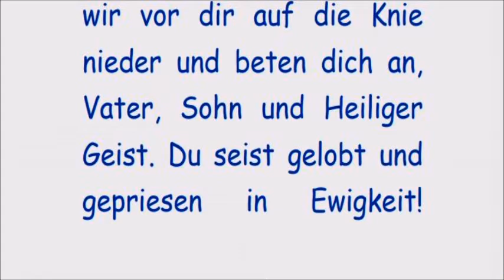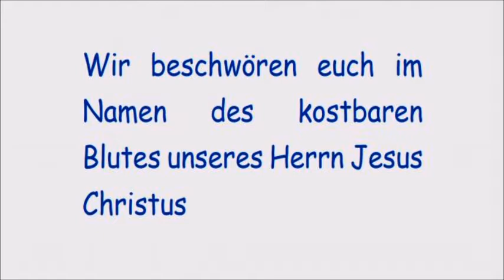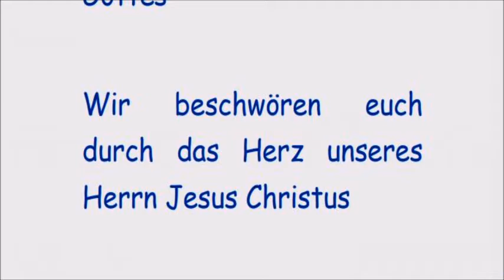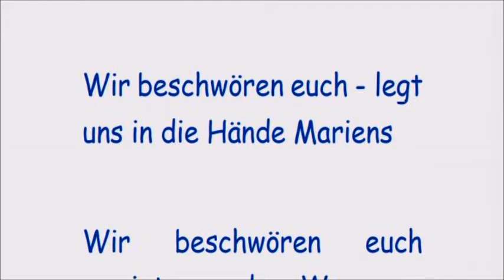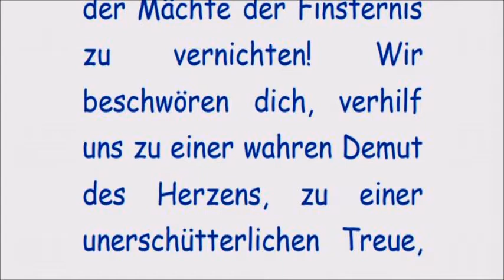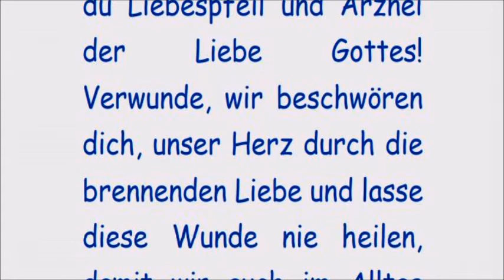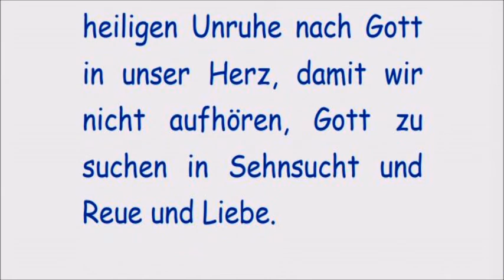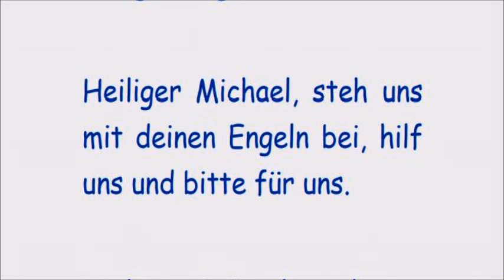Siebenter Tag Sturmgebet durch 9 Tage zu den heiligen Engeln